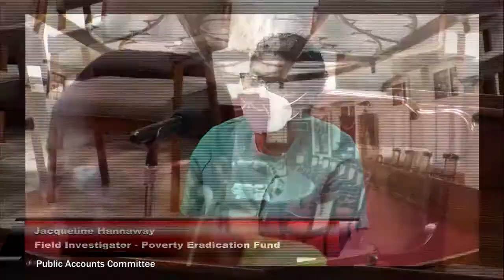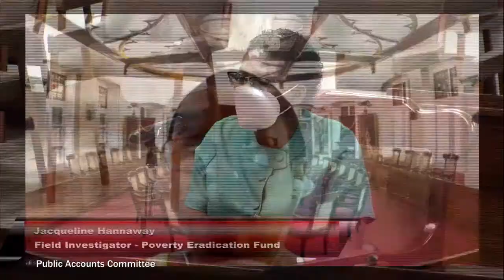The Public Accounts Committee - Friday 29th October 2021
The Public Accounts Committee - Friday 29th October 2021 - Part 2